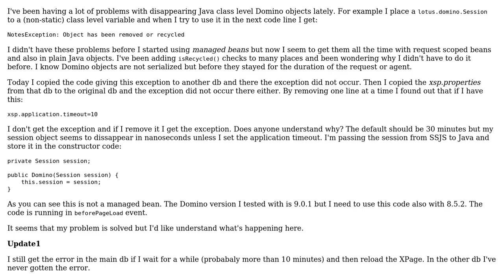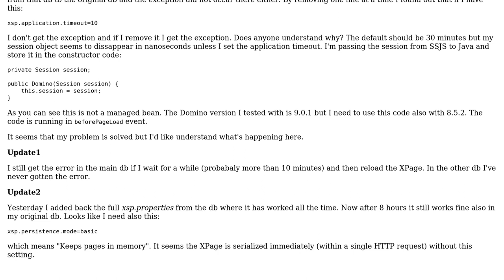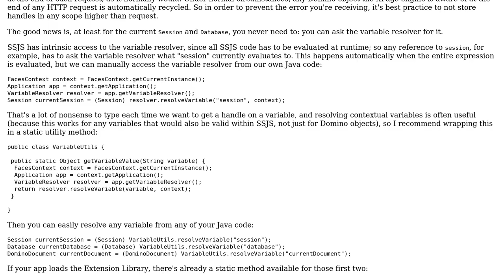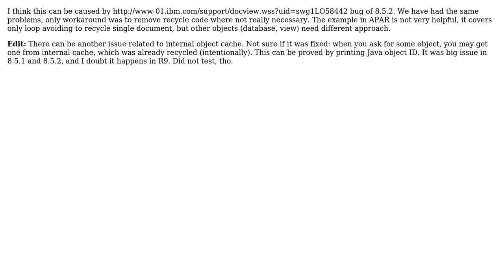xsp.application.timeout and "Object has been removed or recycled" (3 Solutions!!)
xsp.application.timeout and "Object has been removed or recycled"

With thanks & praise to God, and with thanks to the many people who have made this project possible! | Content (except music & images) licensed under CC BY-SA | Music | Images & others | With thanks to user Tim Tripcony user Panu Haaramo user Frantisek Kossuth and the Stack Exchange Network Trademarks are property of their respective owners. You are responsible for your own actions.